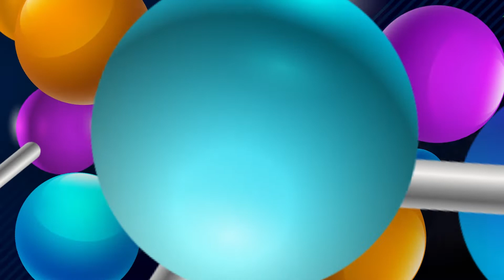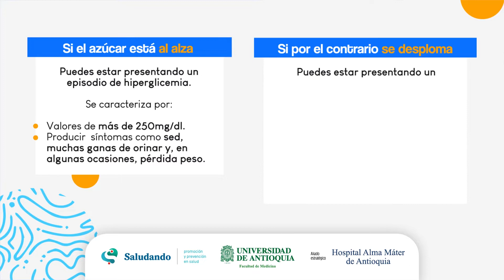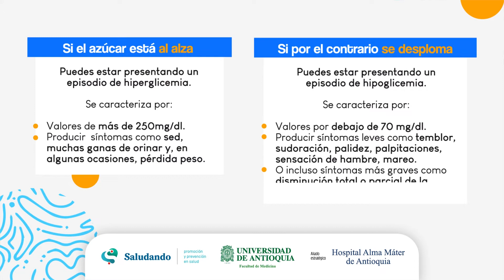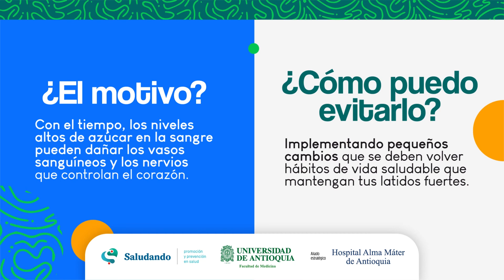¿Qué es la Diabetes? | Ciencia a la Mano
A propósito del Día Mundial de la Diabetes, conversemos al respecto de esta enfermedad, cómo prevenirla y tratarla.